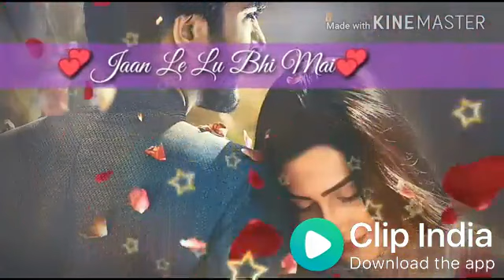Whats App Status Aye Meri Jindgi Tu Mere Sath Hai